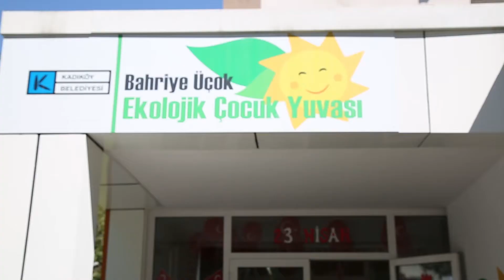Sosyal Yaşam Evimiz Bahriye Üçok Kreşimizi ziyaret Etti